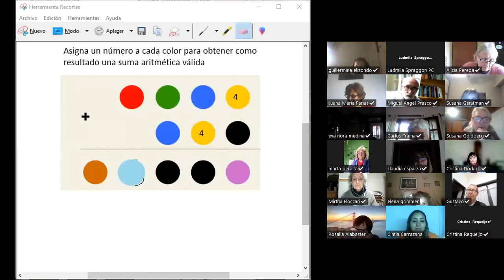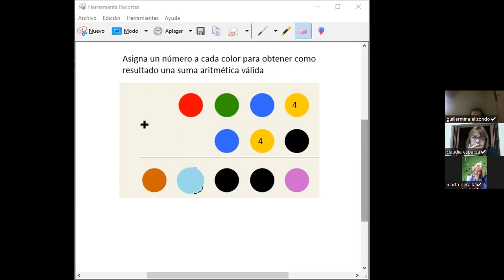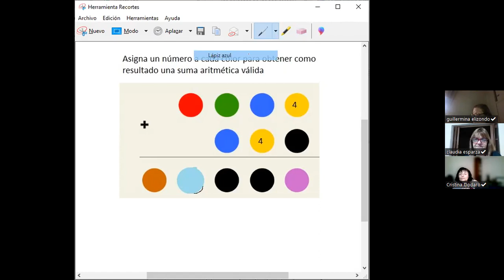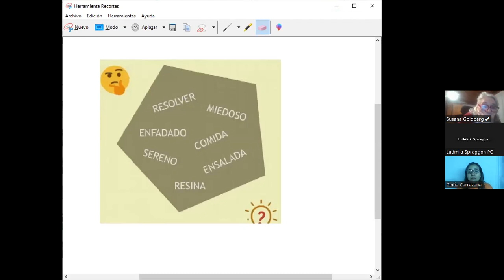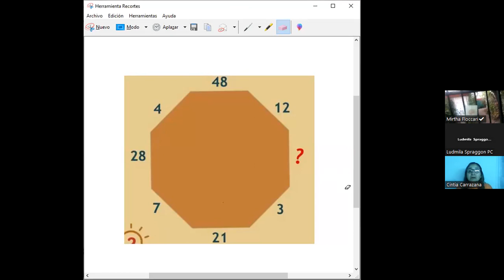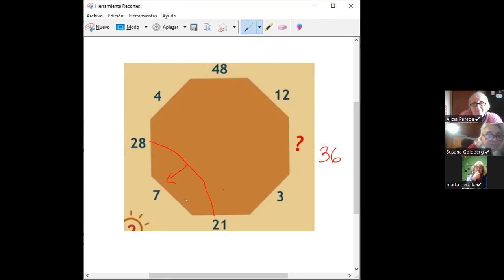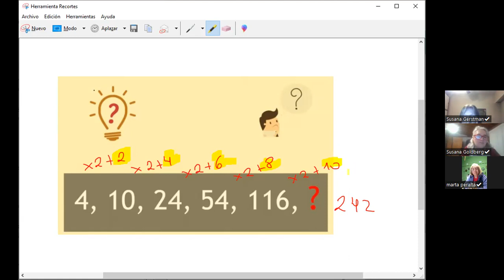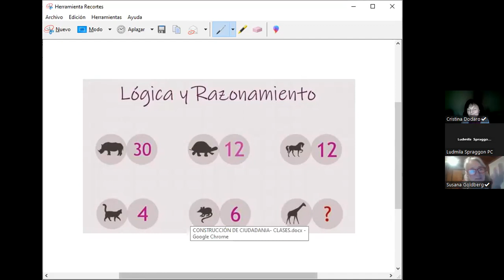DESAFÍOS MATEMÁTICOS IB UPAMI UNAHUR - 03/10/2023